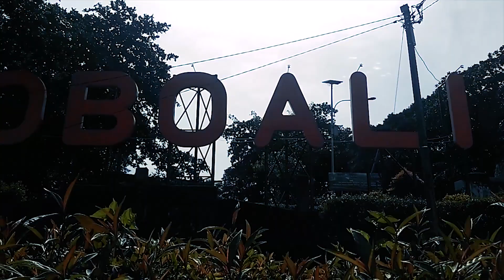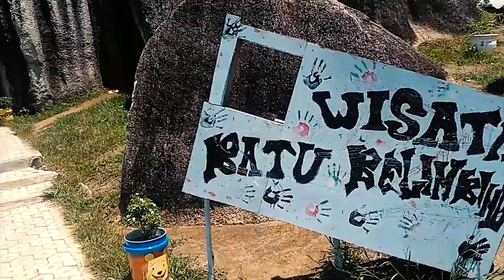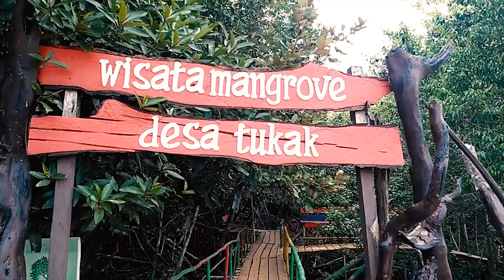Ratama Vlog, Arrive and revive at Tanjung Kerasak Beach, Tukak Mangrove and Kaolin Lake